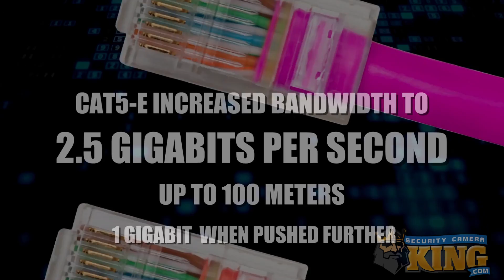What's the Difference between CAT5 and CAT6 Cables?